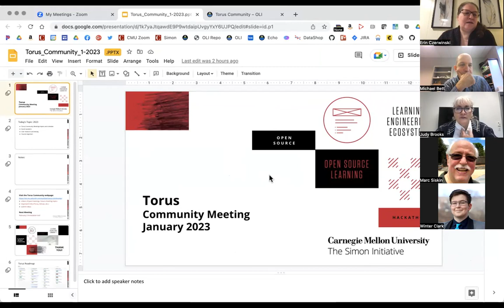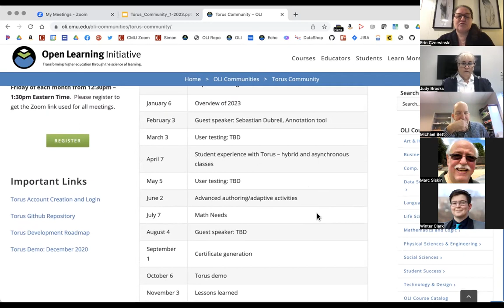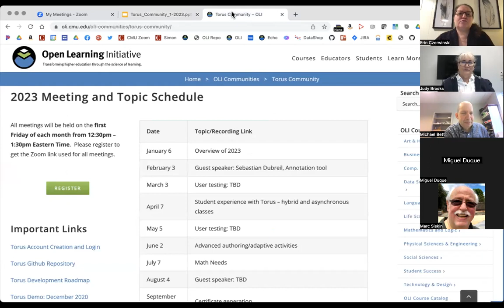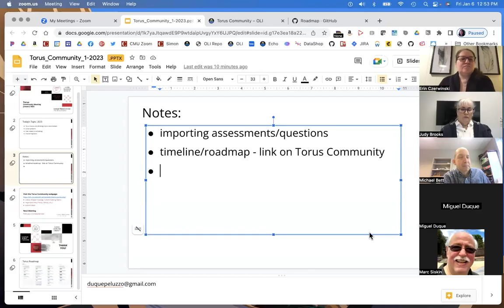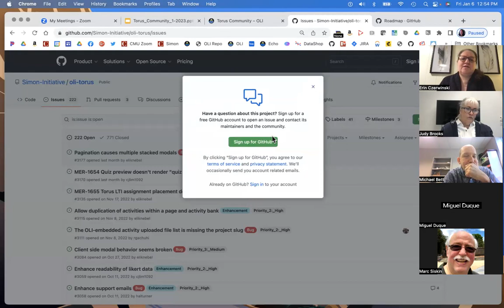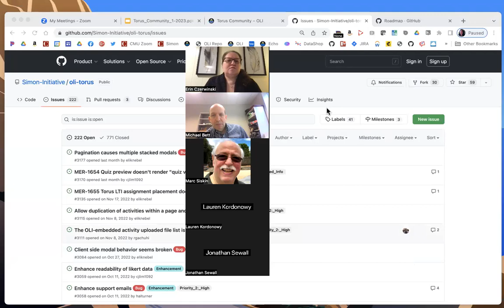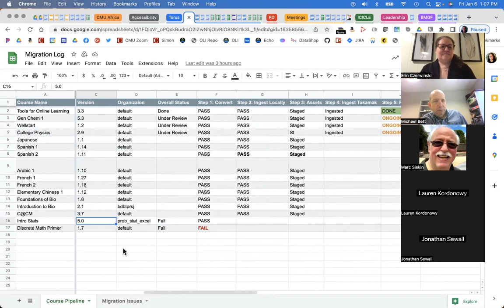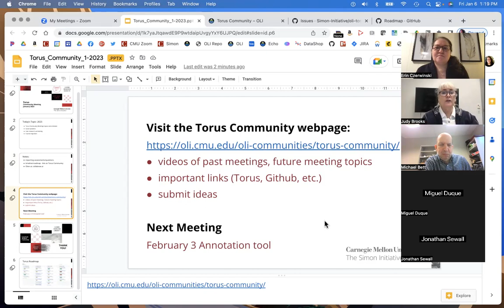Torus Community Meeting January 2023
Monthly meeting to discuss Open Learning Initiative's next generation platform. In this meeting, we discussed the format for upcoming meetings, as well as course migration status and user testing.